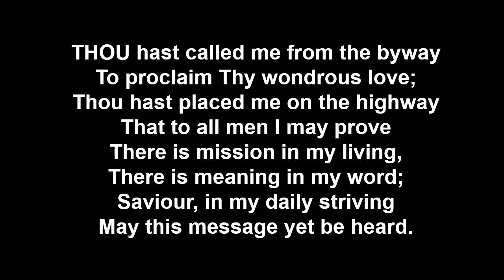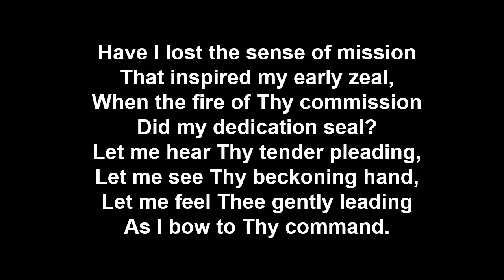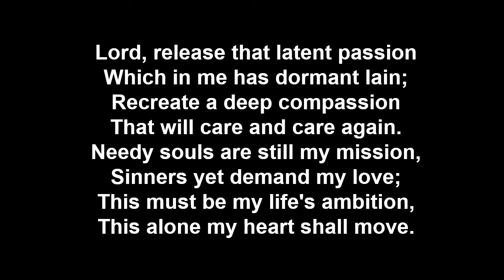Song Book 682 Thou hast called me from the byway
Brindley Boon
Copyright - The General of The Salvation Army